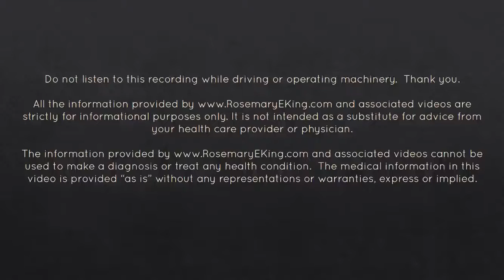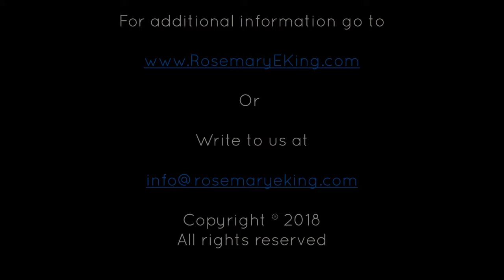Release Anxiety Affirmation to calm down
Use this affirmation to help you release anxiety and worry.  Repeat this video daily for maximum results.  This video is best listened to when you are in a calm and relaxed position with headphones.  If this is not possible, please refrain from listening while operating machinery.

It is not intended as a substitute for advice from your health care provider or physician. and associated videos cannot be used to make a diagnosis or treat any health condition. The medical information in this video is provided “as is” without any representations or warranties, express or implied.